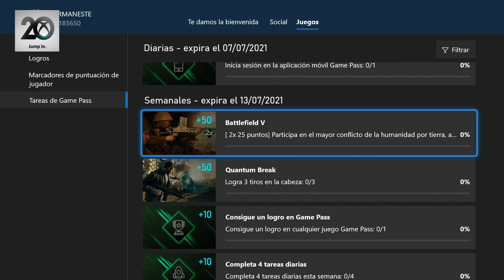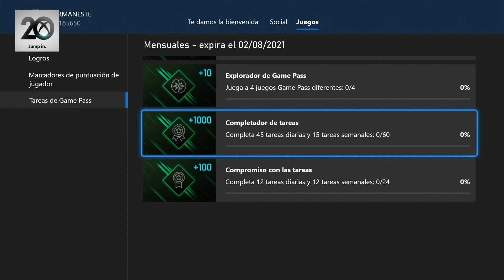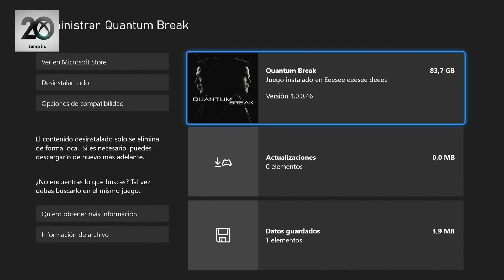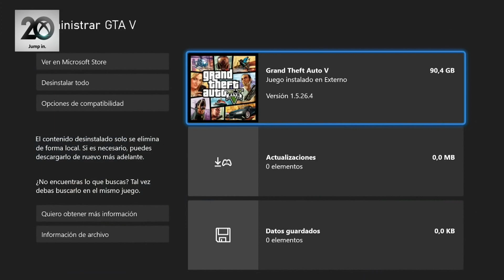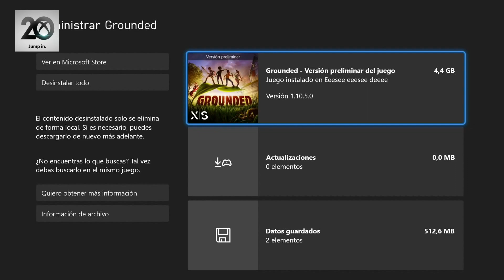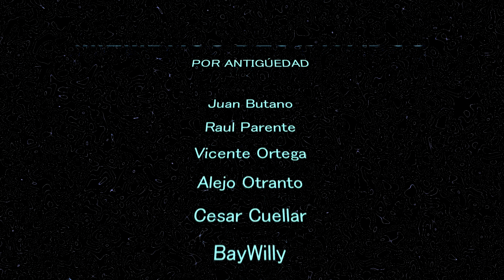Las tareas de Xbox Game Pass de Julio 08/7/21, semanales por Dermaneste